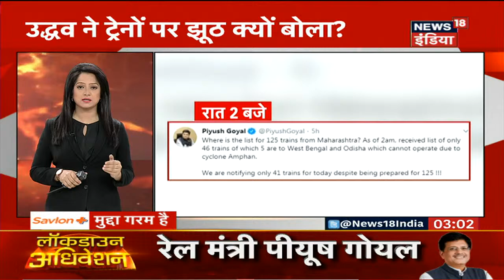Domestic हवाई यात्रा 2 महीने बाद हुई शुरू, उड़ान भरने से पहले इन नियमों पालन जरूरी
दो महीने के लंबे अंतराल के बाद, घरेलू उड़ान संचालन सोमवार से फिर से शुरू हो गया.इंडिगो, स्पाइसजेट, एयर एशिया और एयर इंडिया जैसी घरेलू कंपनियों ने आज से परिचालन शुरू कर दिया है. दिल्ली-पुणे और मुंबई-पटना उड़ानों में पहली बार उड़ान भरी गई.दोनों उड़ानों को सोमवार सुबह इंडिगो द्वारा संचालित किया गया था.